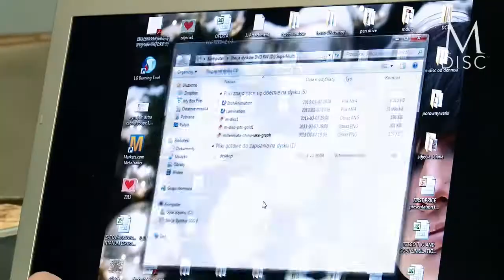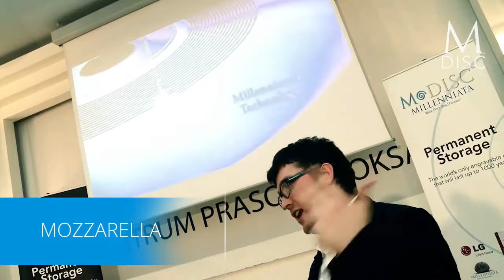MDisc || Made by Element6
MDisc Lab test || Made by Element6